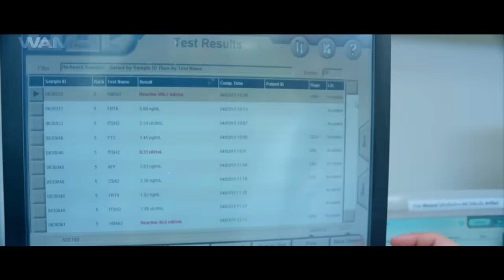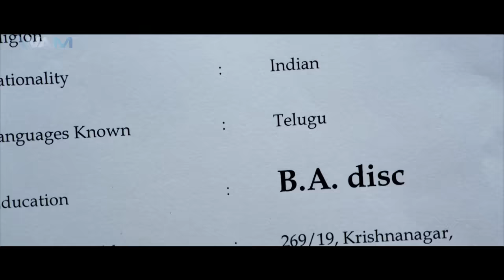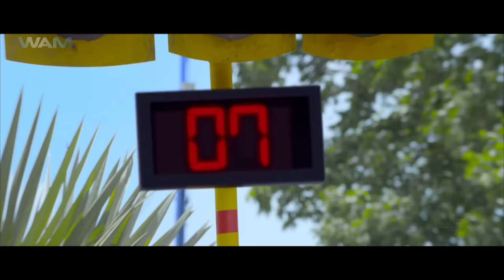Courier Boy Kalyan - New Released South Indian Movie In Hindi | Hindi Dubbed Movie 2024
Movie Name - Courier Boy Kalyan
Starring - Nithiin, Yami Gautam
Director - Premsai

Synopsis-
Kalyan falls in love with Kavya and becomes a courier delivery boy to visit her office every day. Unknowingly, he gets embroiled in a medical scam that involves influential doctors.

कल्याण को काव्या से प्यार हो जाता है और वह हर दिन उसके कार्यालय जाने के लिए एक कूरियर डिलीवरी बॉय बन जाता है। अनजाने में, वह एक मेडिकल घोटाले में फंस जाता है जिसमें प्रभावशाली डॉक्टर शामिल हैं।